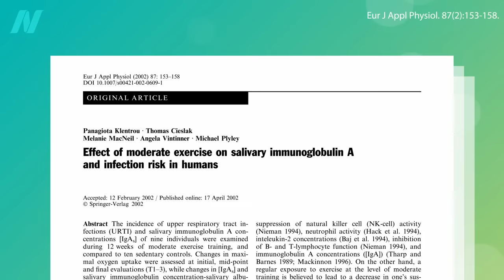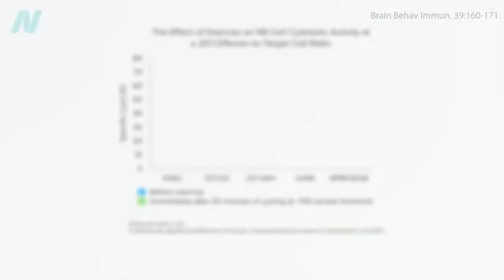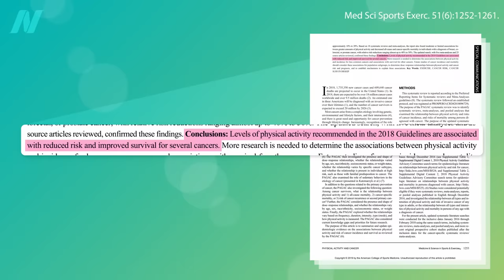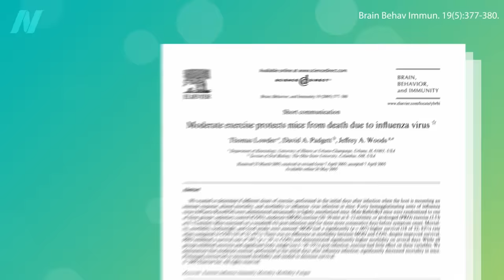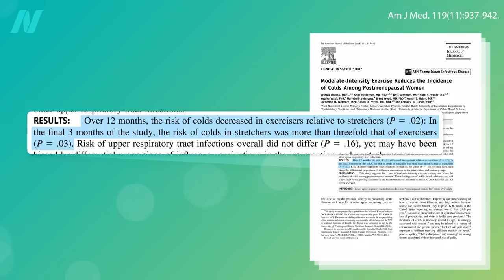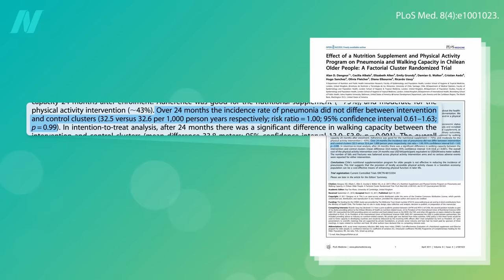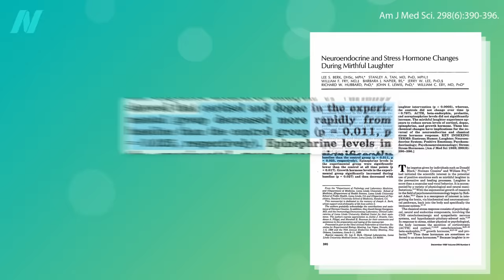How Much Exercise Does It Take to Boost Immunity?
Exercising may make our immune systems more than five times better at fighting infection. The immune-boosting effects may also be one of the reasons why it seems to help both prevent cancer and improve cancer survival.

Overexertion can increase risk of infection, but there are things we can do to mediate the effect. See, for example, Preserving Athlete Immunity with Chlorella and Preserving Immune Function in Athletes with Nutritional Yeast

Have a question about this video? and someone on the NutritionFacts.org team will try to answer it.

Want to get a list of links to all the scientific sources used in this video? You’ll also find a transcript and acknowledgements for the video, my blog and speaking tour schedule, and an easy way to search (by translated language even) through our videos spanning more than 2,000 health topics.